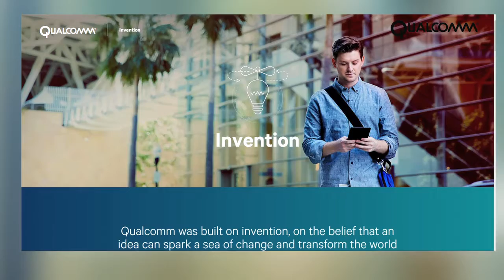QUALCOMM - Support to the Hardware ecosystem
Being a hardware startup might have been difficult, but now being a hardware startup has become easy with the initiatives from Qualcomm